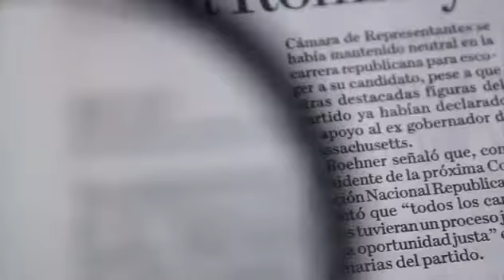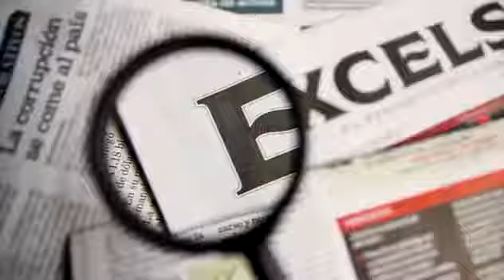29251 zlodii robaron Excélsior Capturan a líder de banda que asaltaba con escopeta, en Monterrey